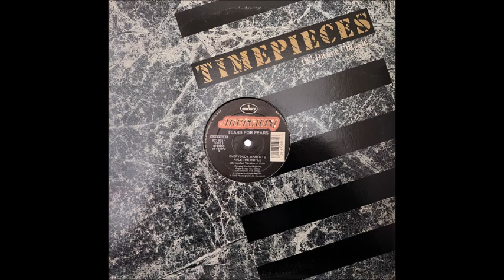Tears For Fears - Shout (U.S. Remix) - 1989